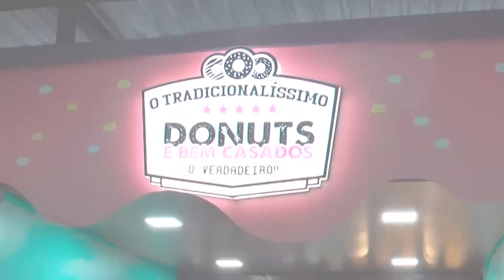PopHaus é incrível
Meus 14 anos foi comemorado com muita diversão no PopHaus